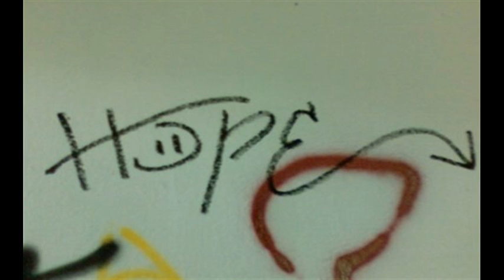06_Elpìs/Non è una Storia_L'INCONTRO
OGNI INCONTRO è UNA SPERANZA

In questa storia non si narra di quel che c'era una volta o di quello che sarà, ma di ciò che esiste ora.
Adesso.
(bf)

Testo e Voce:        BARBARA FAVARO
Musiche:              STEFANO SWEN ROMANINI
Chitarra:               MARCO MILLARI

INTRODUZIONE:
Il penultimo step parla della stanchezza, parla della solitudine, parla della voglia di arrendersi, di ritornare indietro, di cancellare quello che abbiamo capito perché ci sembra che anziché farci migliorare ci abbia resi ancora più strani e fuori dal mondo di quel che eravamo all'inzio. A quel punto per non abbandonare tutto è necessario permetterci di incontrare nuovamente noi stessi, nella nostra nuova pelle di serpente rinnovato, così come siamo diventati. Ci si guarda di nuovo, come se fossimo nuovi. Forse in questo modo ci possiamo ritagliare un'altra possibilità, finalmente ripuliti dalle scorie del passato.

Buon ascolto folks!
b-